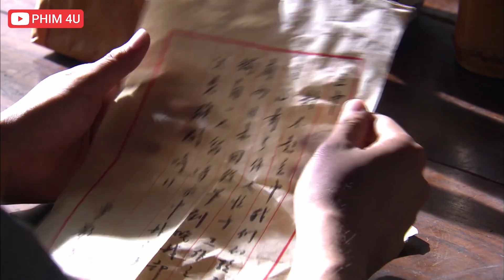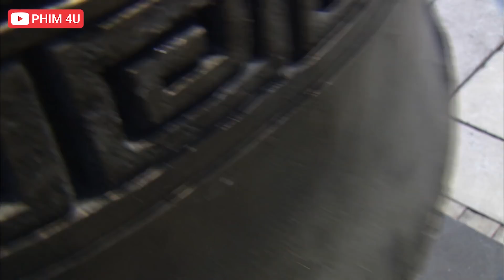Đối Diện Với Huyền Thoại Võ Thuật Thì Súng Cũng Chẳng Làm Gì Được | HỔ SƠN TRANH HÙNG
Đối Diện Với Huyền Thoại Võ Thuật Thì Súng Cũng Chẳng Làm Gì Được
❖Tên phim: HỔ SƠN TRANH HÙNG

Những năm đầu Dân quốc, thời cục rối ren, hào hiệp nghĩa sĩ, loạn đảng gian tham mặc sức hoành hành. Người anh hùng sẵn sàng đối mặt với vận mệnh đau khổ: huyết hải thâm thù với hoạn quan, thân thể tàn tật nhưng nội tâm lương thiện hoàn mỹ, sẵn sàng hy để bảo vệ những người yếu thế nhưng cùng có người vì lợi ích bản thân mà bán rẻ lương tâm, sẵn sàng bán đứng bạn bè và người thân

Hổ Sơn Tranh Hùng có tình yêu đẹp đẽ, ghét làm việc ác như kẻ thù, sống chính trực thẳng thắn cự tuyệt bán nước cầu vinh, bị huynh đệ vào sinh ra tử phản bội thành thù,hại huynh đoạt chị dâu. Trải qua gian nan,4 người kết nghĩa anh em tạo thành giang hồ tứ đại cao thủ "Nam Thương Hải, Bắc Thiết Sơn, Nhất Nhạc, Kình Thiên tuyệt thế giản" luôn bảo vệ chính nghĩa chống lại tà ác …